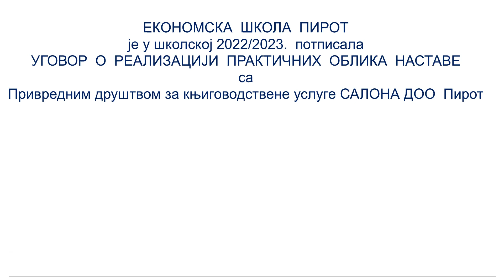Učenici Ekonomske škole Pirot realizuju praktičan rad u SALONA doo Pirot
Економска школа Пирот и привредно друштво за књиговодствене услуге САЛОНА ДОО Пирот, реализују ПРАКТИЧНИ ОБЛИК НАСТАВЕ за ученике смера ЕКОНОМСКИ ТЕХНИЧАР уз симулацију реалних услова рада и пословања и уз поштовање свих мера безбедности ученика и професора.

По завршетку рада, ученици подносе извештај.

Ментор: Сандра Пешић, проф.

Професори и менаџмент Економске школе Пирот се захваљују на сарадњи.